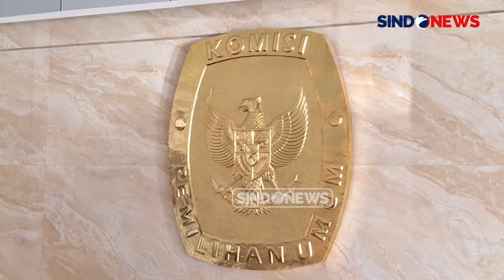KPU Jabar Sebut Syarat Minimal 1,66 Juta Suara untuk Paslon Daftar Pilgub Jabar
Komisi Pemilihan Umum (KPU) Provinsi Jawa Barat akan membuka pendaftaran pasangan calon gubernur dan wakil gubernur pada 27 Agustus 2024. Rencananya, pada hari pertama, KPU Jabar membuka pendaftaran dari pukul 08.00 hingga pukul 16.00 WIB.

Selain itu, KPU Jabar juga menerangkan bahwa berdasarkan ketentuan Pasal 95 Ayat (1) Peraturan KPU Nomor 8 Tahun 2024, pasangan calon gubernur dan wakil gubernur Jabar harus memiliki minimal 6,5 persen suara dari total suara sah di Pemilu 2024.

Selain itu, bakal calon gubernur juga harus mengantongi minimal 1,66 juta suara. Pasangan calon juga diwajibkan sudah berusia 30 tahun pada saat penetapan calon di KPU, yaitu pada 22 September 2024.

Menurut Ketua KPU Jabar, sehari jelang pembukaan pendaftaran, baru ada satu pasangan calon yang sudah mengonfirmasi akan melakukan pendaftaran pada 27 Agustus. Calon tersebut adalah Dedi Mulyadi.

Pendaftaran calon sendiri akan berlangsung selama tiga hari pada 27, 28, dan 29 Agustus 2024.